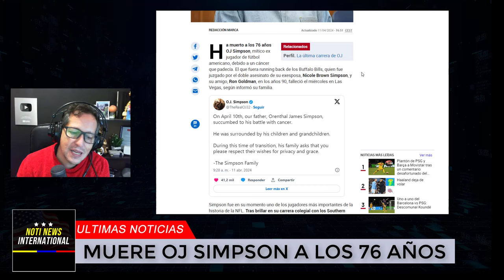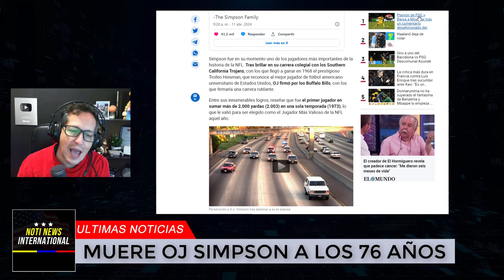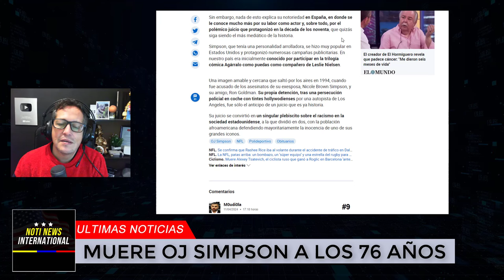Muere OJ Simpson a los 76 años